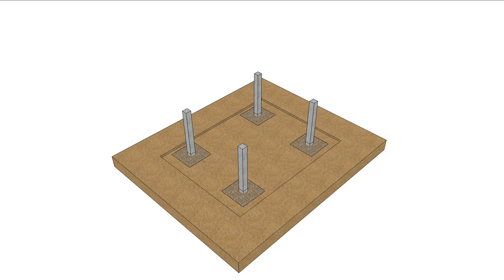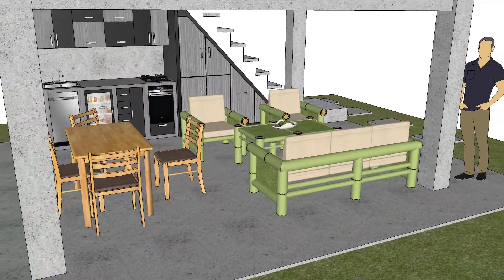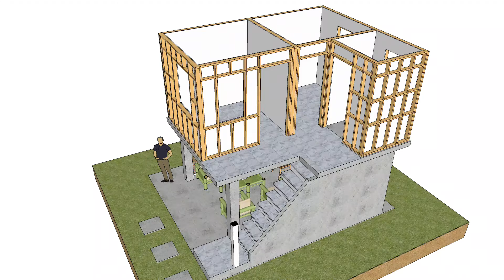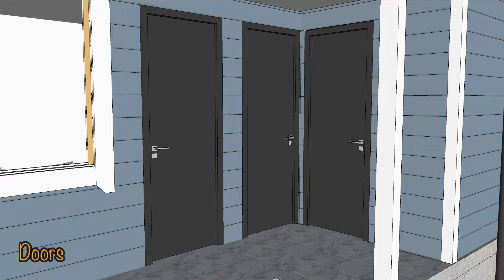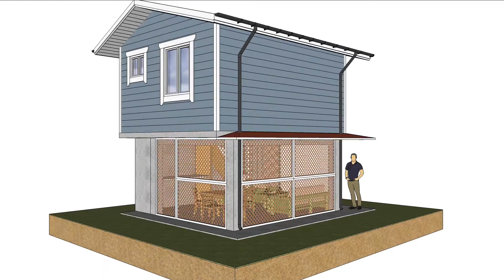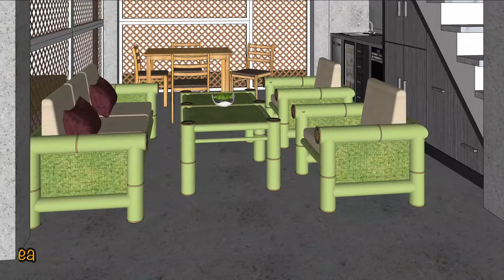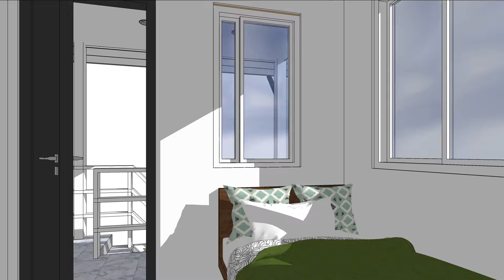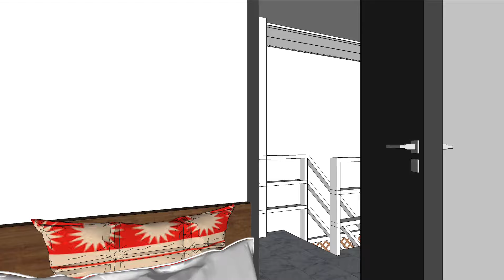4mx5m | Tiny House 3D Idea | Tropical Farm House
Two Storey Farm House
2 Bedroom
1 Bathroom
Kitchen
Dining
Living Area
Balcony

This video is for reference idea only for your future house.

Video Chapter
0:00 Intro
0:18 Ground Floor Structure
1:50 Second Floir Structure
4:32 Exterior Animation
5:20 Interior Animation
7:55 Dimension Plan